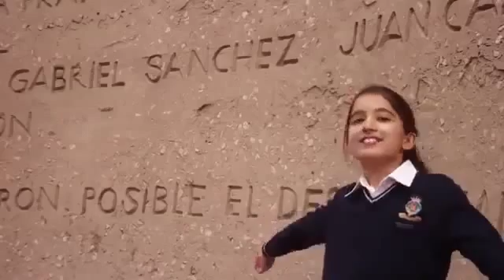Welcome to Madrid